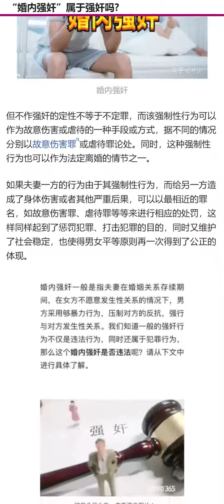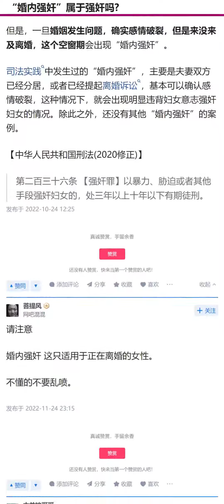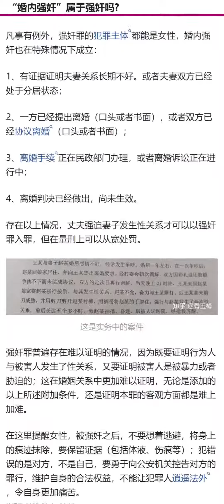老公强奸老婆要坐牢吗？